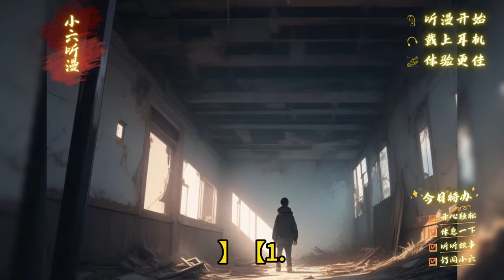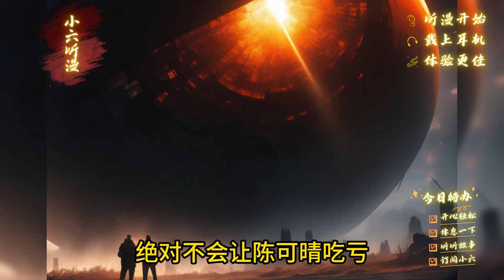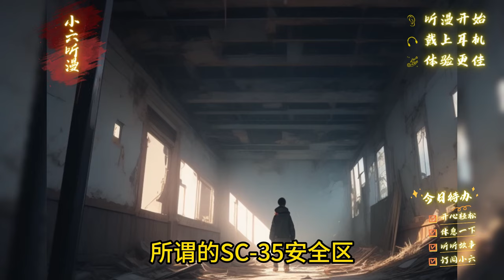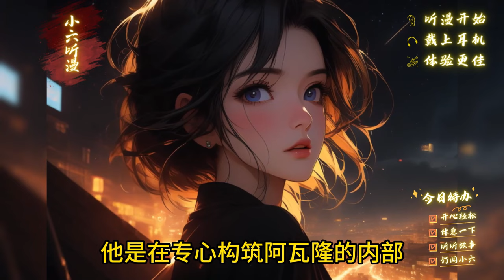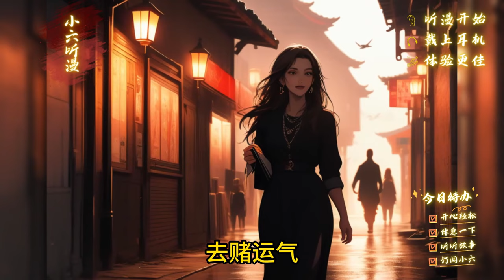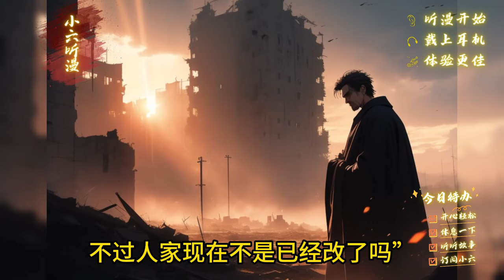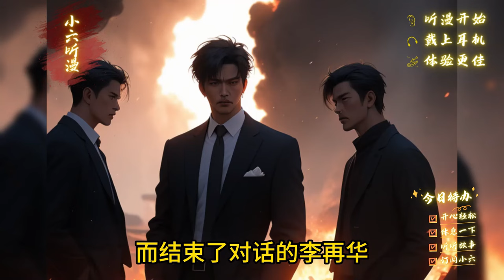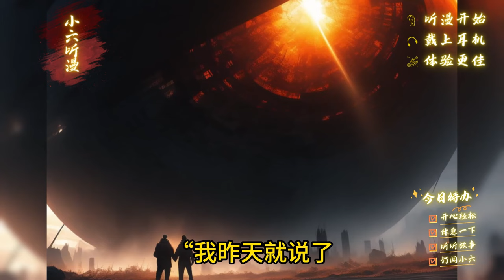《开局装载“模拟器”系统，SSS级神级天赋成末世最强后台》人渣们！现在你们归我管了，恶魔契约、死者苏生、镜中世界...末日前一天一个超凡末日奖励。EP1[MultiSub]爽文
末世+重生+空间+天灾+异能+无敌
七天后，末日降临，还好你有模拟器！ 【末日模拟已开始】 【请从以下天赋中三选一：‘恶魔契约（金色）’、‘死者苏生（金色）’，‘镜中世界’】【第一天，太阳不再升起，末日如期而至】 【第二天，气温骤降，市民争抢物资】 【第三天，安全屋有害健康，少待才是王道你很狂，离开自己的安全屋，寻找神秘】 【第四十五天，真实与梦境并无区别，你遭遇强敌你死了】 【本次模拟已结束】 【请从以下奖励中三选一：‘恶魔契约’】 你妥善使用模拟器，末日前的每一天，你都能获得一个强力的末日奖励。 于是，当末日倒计时结束时，你早已强得离谱。